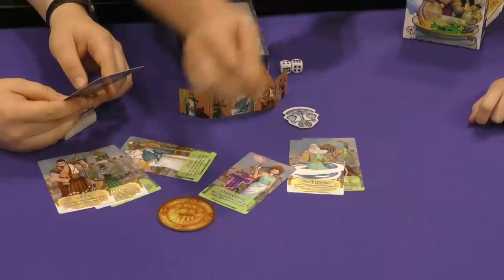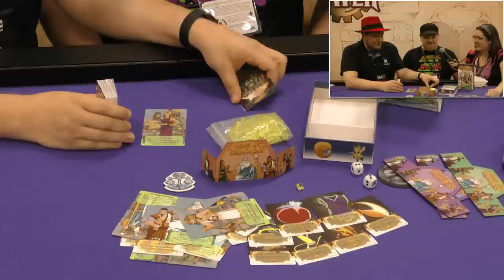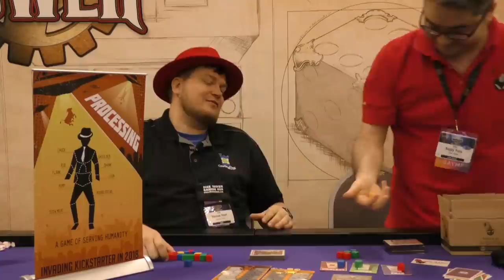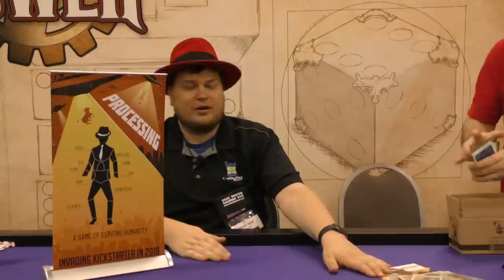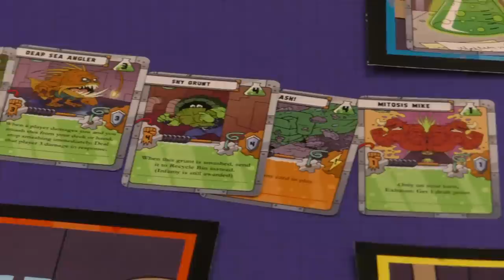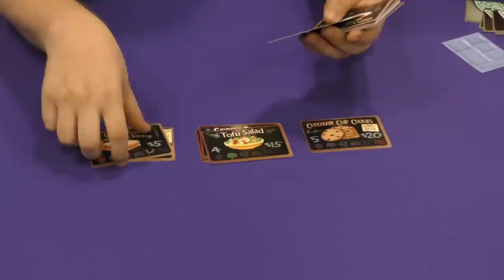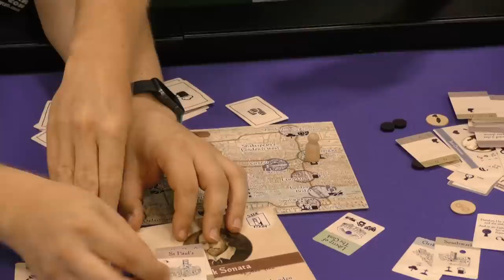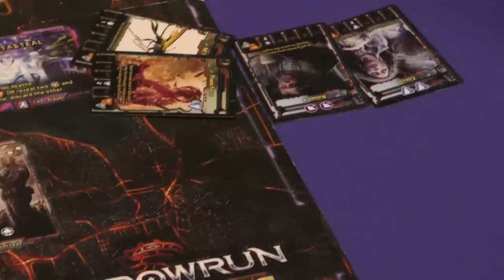Dice Tower Live Origins 2018 SHOWCASE SHOWDOWN! - Saturday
Watch Origins Attendees attempt to impress Tom in 4 minutes or less!